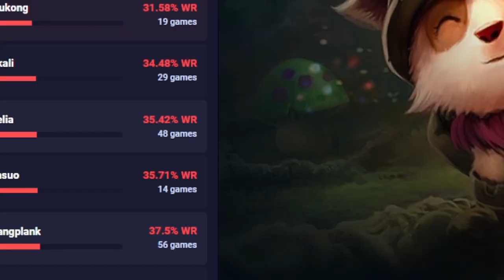GUÍA TEEMO S12 TOP | COMO JUGAR CON TEEMO - COMBOS | HABILIDADES, RUNAS, OBJETOS, COUNTERS | 12.6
GagoOP - Cómo jugar con Teemo S12 Top | Microgame y Macrogame | Teemo  Support S12 | Teemo 12.6 | Guía Teemo Temporada S12 | Guía Combos Teemo S12 (Mejores Runas, Build, Counters y Consejos) | Tier List Teemo | Trucos y Tips Teemo | Teemo Apoyo S12 | Teemo Invocar a Aery | How To Play Teemo S12 | Teemo lol (Teemo League Of Legends) | Teemo Top S12 Gameplay | Teemo Support Temporada 12 | Guide Teemo Top Season 12 en Español | Teemo Temporada 12 (Teemo Season 12). Teemo 2022. Teemo Parche 12.6 (Teemo Patch 12.6) Con sus Runas (Runes), Objetos (Build/Items), Hechizos de Invocador (Summoners) Destello y Prender o Teleportar (Flash and Ignite or Teleport).

00:00 Clases del LoL para subir ELO
00:28 Habilidades
01:51 Combos
02:29 Max. habilidades y Summoners
02:44 Runas (1 y 2)
03:27 Objetos
04:14 Counters
04:35 Clases del LoL para subir ELO

🏆  PARA CONSEGUIR 1.000 RP (SIRVE PARA EUW/LAS/LAN) TIENES QUE :
2. LE DAS A "SEGUIR" Y ACTIVAS LA "CAMPANITA" PARA RECIBIR NOTIFICACIONES.
3. ATENTO A CUANDO HAGA DIRECTO, MÍRALO, Y ACUMULA "GAGO POINTS". CON 10.000 PUEDES CANJEARLOS PARA ENTRAR EN EL SORTEO DE 1.000 RP SOLO CON VER MIS DIRECTOS :D

★ Para ver Teemo Mid S12 | Teemo Top S12 | Teemo Jungla S12 | Teemo Support S12 | Teemo Adc S12 | CLICK AQUÍ ☛

⭐ TODOS LOS ASPECTOS DE Teemo (All Teemo Skins Spotlight)